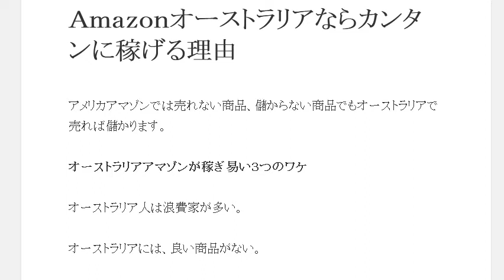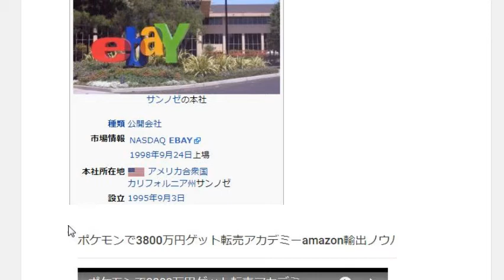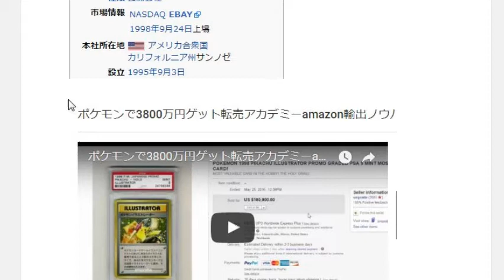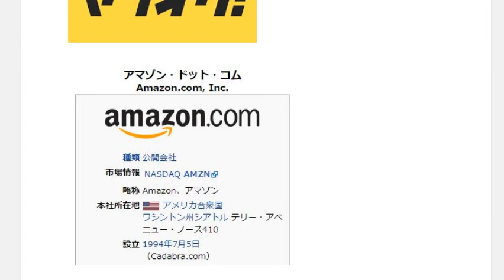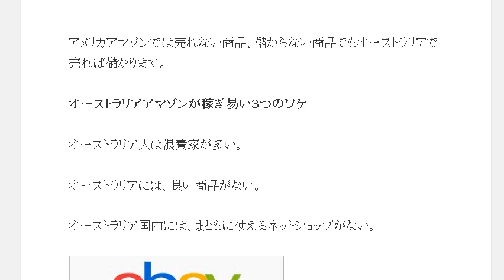Ａｍａｚｏｎオーストラリアならカンタンに稼げる理由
1日10分で月10万円を稼ぐ! Amazon輸出ビジネスがわかる本　出版社:ソシム (2013/11/22)